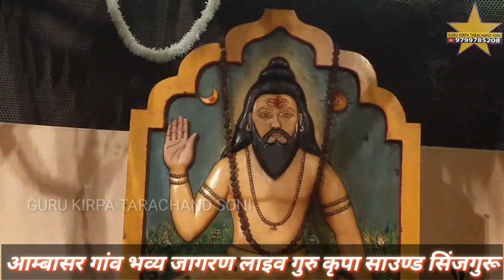अग्न कुन्डी मे उपनीया सिद्ध जात सोलंकी या री साख गायक नरपत नागौरी आम्बासर भव्य जागरण